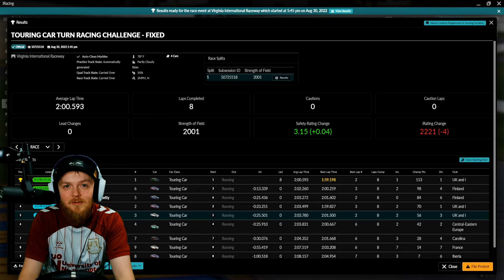I'm Just a Sheep! VIR Needs You! | iRacing Touring Car Challenge at Virginia International Raceway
VIR is an iRacing Track that needs your help this week. Have a Touring Car? Have VIR? Then PLEASE consider a race or two in the Touring Car Challenge Fixed or Open at the circuit this week! A rollercoaster of a track with enough challenge to keep your attention. Jay also ditches the Honda for the Elantra, sad times...

iRacing 2022 Season 3 has arrived! We’ve added TWO new Mercedes-AMG race cars, Mercedes-AMG GT3 2020 and Mercedes-AMG GT4, and the Radical SR10 to our stables. Travel to Japan, Australia, and the USA with Fuji International Speedway, Sandown International Motor Raceway, and Port Royal Speedway. Start Zones have been added as an option to all NASCAR Cup oval tracks for a more authentic green flag experience. We have heard our community and have fixed a tire conditioning exploit used during Qualifying. Tire graining and cording visual effects may now be seen on all cars, and our GT3 class has received the latest IMSA visual updates. The New Damage Model is now in effect on FIVE more car models, and AI Racing is available for TWELVE more pieces of content.

Season 2 brought us a BIG Content Update! The Aston Martin Vantage GT4, Hyundai Veloster N TC, iRacing Formula iR-04, NASCAR Buick LeSabre - 1987, Brazilian Stock Car Pro Series Toyota Corolla, Brazilian Stock Car Pro Series Chevrolet Cruze, Federated Auto Parts Raceway at I-55 & Winton Motor Raceway!

Season 1 2022 gave us the Honda Civic Type R, Hyundai Elantra, Knockhill Circuit & the Mercedes AMG Formula 1 car!

Race Participants

1 Mark Wells
2 Mike Hart
3 Antti Peltola
4 Mart Loorits
5 Jay Caullay
6 Kasperi Lemmetty
7 Logan Cozzie
8 Javier Molina Y
9 Julien Gedet6

iracing Porsche Mission R